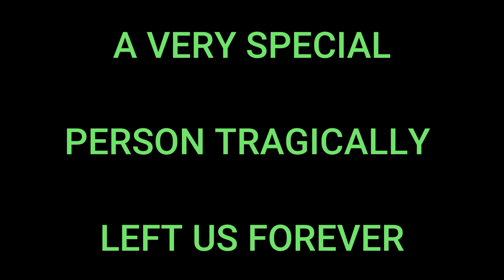A Great Capri Year - 2022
2022!!

What a fantastic year, following a couple of years of lockdowns and restrictions as the pandemic ebbed and flowed.

Every show day I attended was virtually a blue sky event, temperatures in the 20's and importantly no rain. Amazing weather, amazing cars and above all, amazing people!!

You guys are the stars with your Capris - I just had the camera lens

Note: - The backing tracks are:-
Samuel Barber: Adagio of Strings
Empire of the Sun - We are The People Instrumental